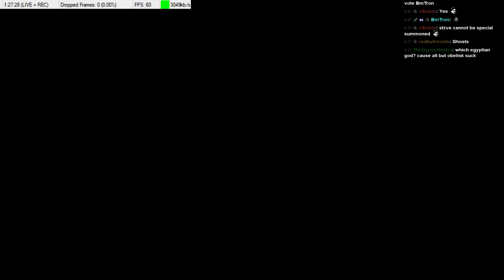Sully! - Uncharted: Drake's Fortune pt.10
This is about part of the game where it starts driving me insane. People played this shit on Crushing?!